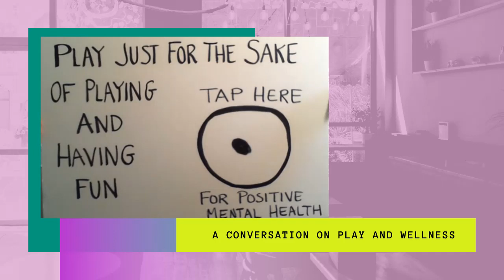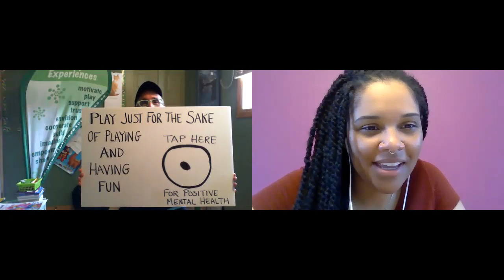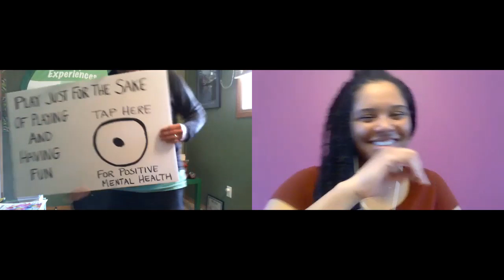Play for the Sake of Playing Conversation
Robert Manolson of Powerful Play Experiences: Positive Workplace Mental Health for Teams and Fola Veritas of Fola Veritas: Spiritual Integration & Healing join forces to talk about play for the sake of playing and how it is so beneficial to our expansion in life to play and be in flow!

You can connect with them at

Robert Manolson - LinkedIn

Fola Veritas - @FolaVeritas (FB or IG) and on Linked-In